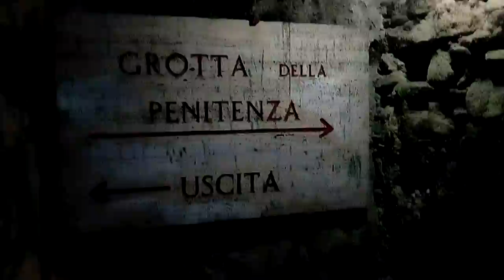Santuario di San Francesco di Paola 22 & 23/5/2017